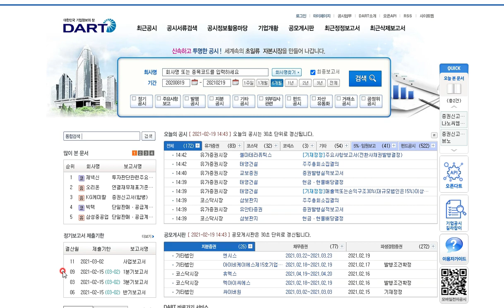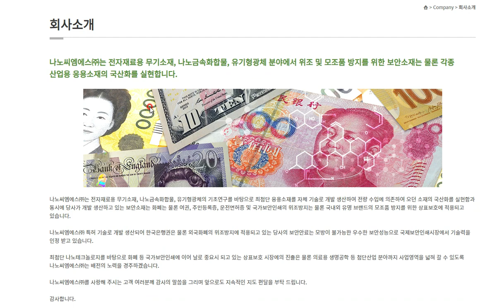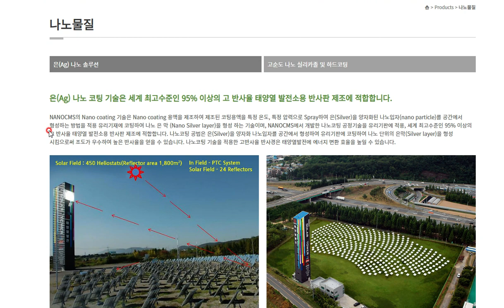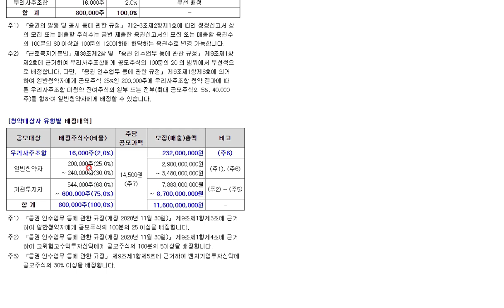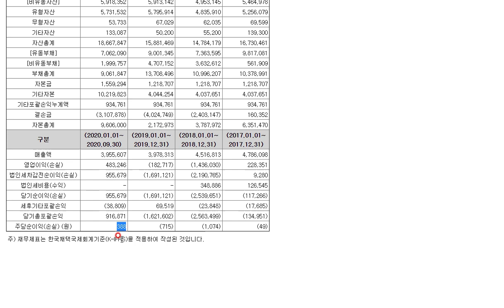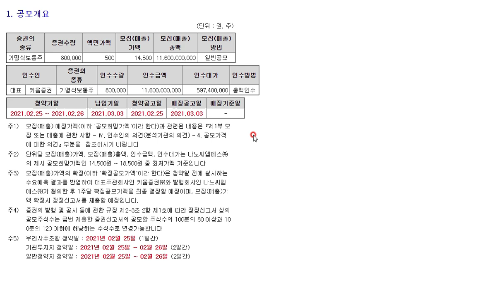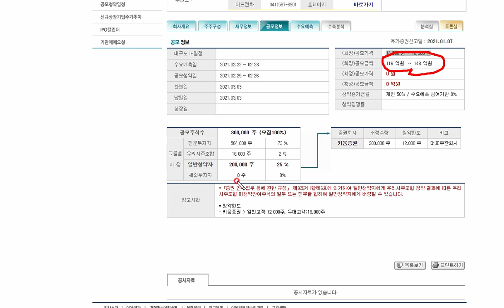공모주 나노씨엠에스 증권신고서 확인 및 공모가, 배정수량 예상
공모주 나노씨엠에스 증권신고서 확인 및 공모가, 배정수량 예상 해봅니다.

전자공시시스템에 접속하여 공모주 증권신고서 확인하는 방법 및 재무제표 등에 대해서 찾아보았습니다.